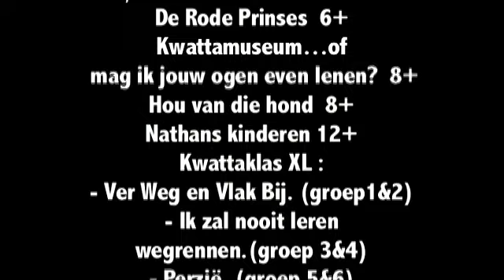Kwatta compilatie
Video compilate Theatergroep Kwatta